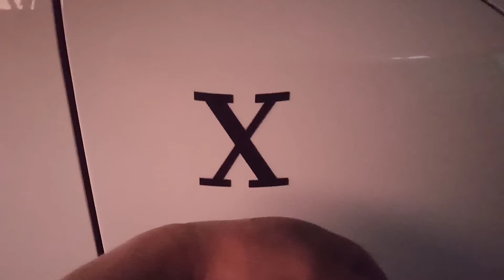Pemasangan Peredam Mapletech Audio di Garandmax P.U 1.5/rizqilanjaya audio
Pemasangan Peredam Mapletech Audio di Grandmax PickUp 1.5
product perlengkapan Audio dari Mapletech Audio udah gak bisa diragukan lagi bagus bgt&tebel
 jika berminat peredam dari "Mapletech Audio" kalian bisa hub no wa kami

Audio Mobil Tulungagung
RizqLanjaya Audio

atau jika kalian berada di luar wilayah tulungagung kalian bisa datang ke delear resmi "Mapletech Audio" terdekat di kota kalian...terimakasih🙏🙏❤❤